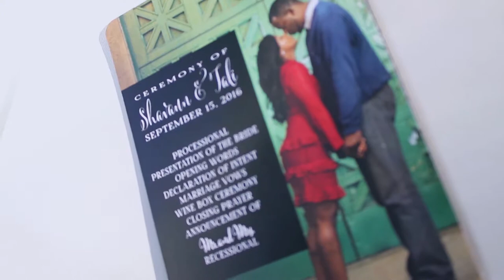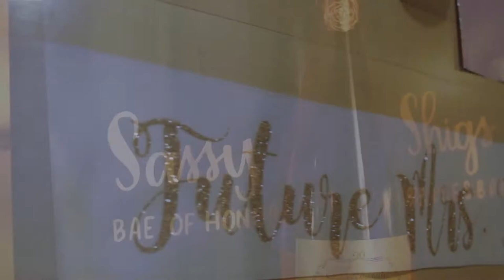Tolliver Wedding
Brentwood, CA

Produced by WilsonProductions.pro

Beautiful Rain-Ketsa
June-Kai Engel
Fantasy-Tonality Star